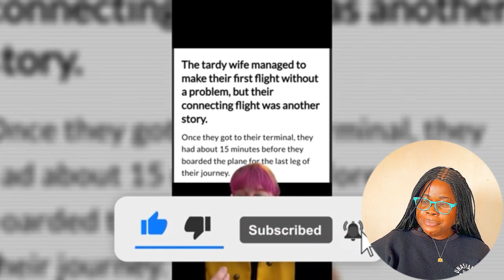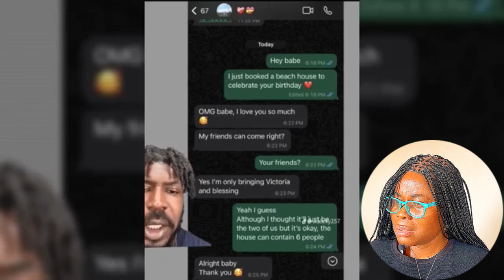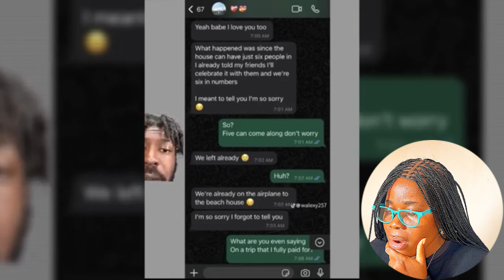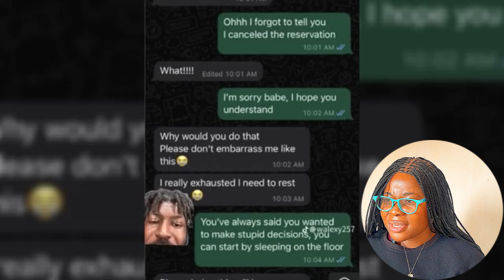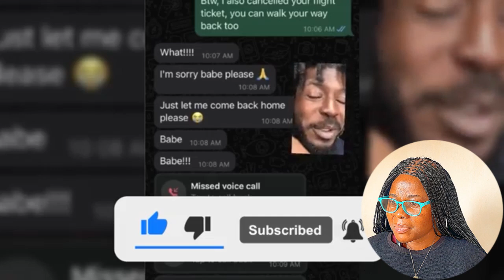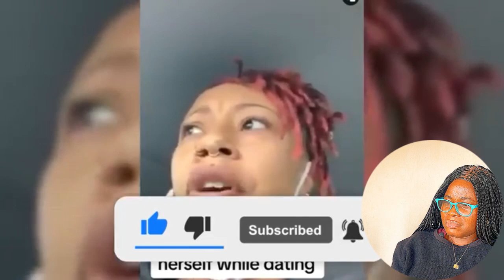All men need to see this - Man OUTSMART Ex-wife after she tried to take EVERYTHING he has